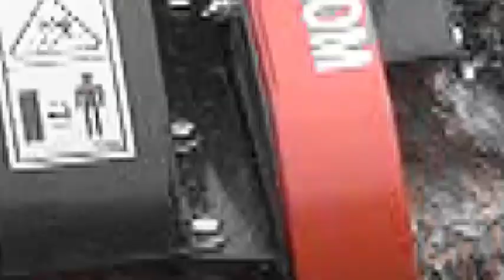Crary® Bear Cat® SGPRO Stump Grinder in Action